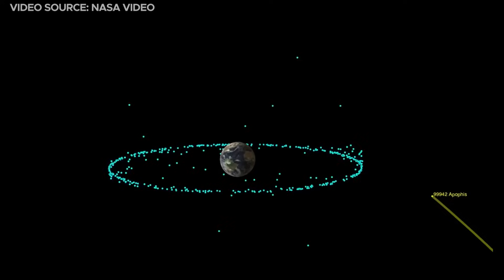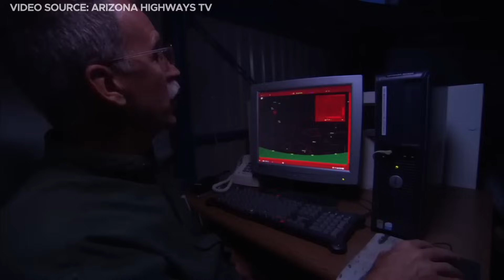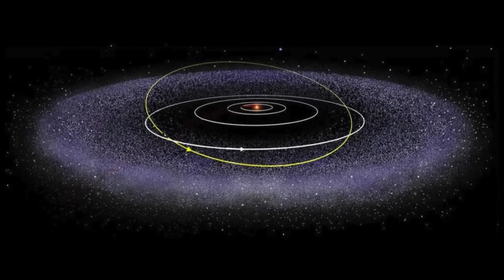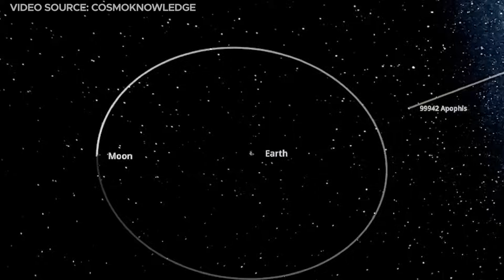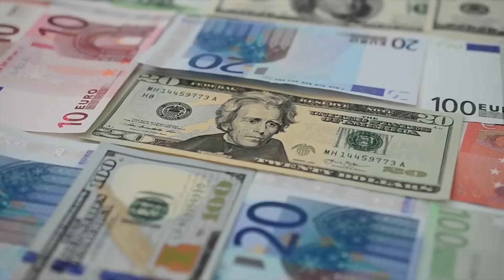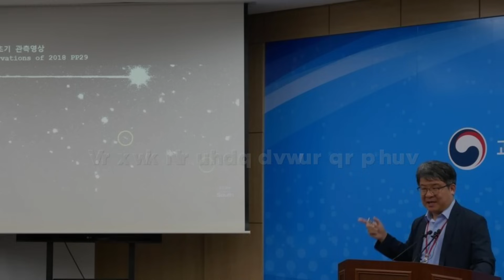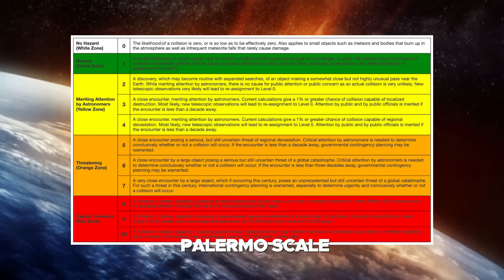The GIANT Asteroid That Might Smash Into Earth SOON!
The Giant Asteroid That Might Smash Into Earth Soon! Asteroid Apophis is coming back!

Nasa has announced that in 2029 an asteroid as dangerous as the chunk that wiped out the dinosaurs will hurdle past Earth just 39000 kilometers away. This particular asteroid has raised concern in the scientific community for some years now, since it has a high probability of colliding with Earth. we are talking about the asteroid Apophis. Is this asteroid still on a collision course toward Earth? And if so, when will the day of impact occur? Join us today as we investigate the enigma of this dangerous asteroid.